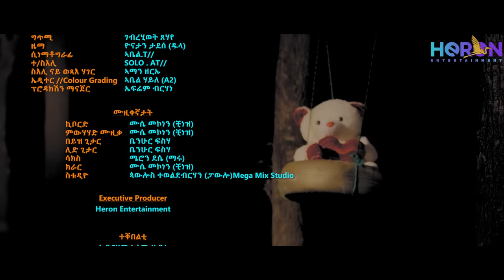New Eritrean, music 2020 / Yonatan Tadesse (Dula) Kemey'La ዮናታን ታደሰ (ዱላ) ከምይ ላ 2020